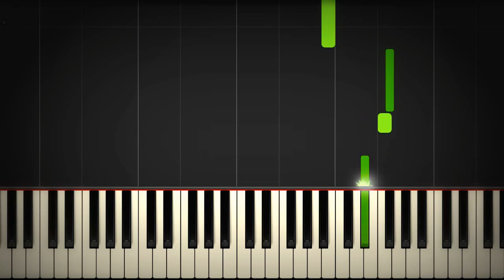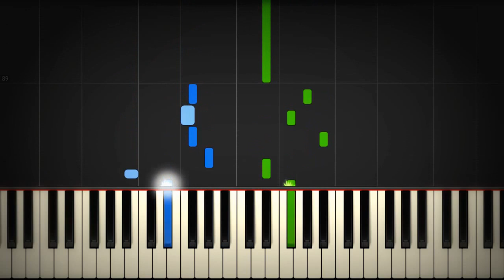Liam Payne - Strip That Down Piano Tutorial by elcyberguy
♫ How to Play - Strip That Down by Liam Payne Piano Tutorial.
►Want to learn the piano? This is the quickest and easiest way